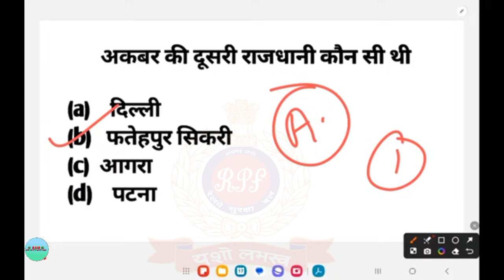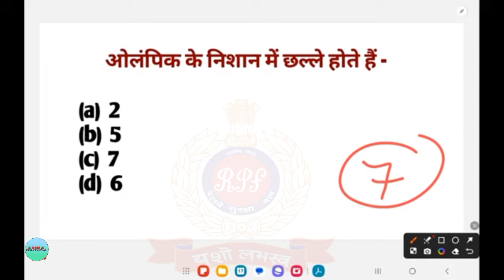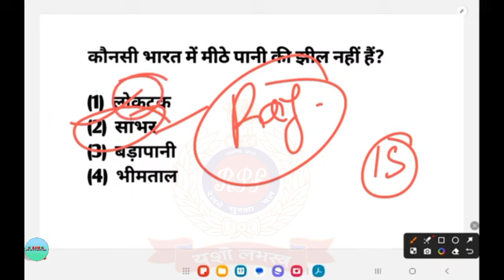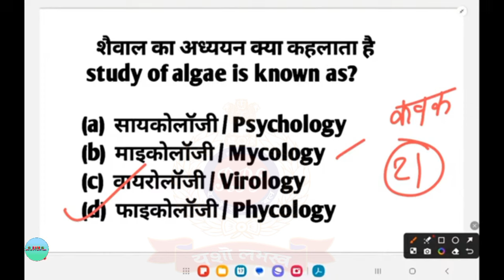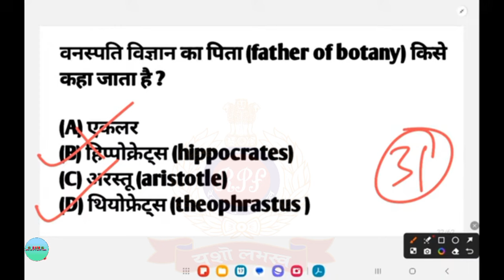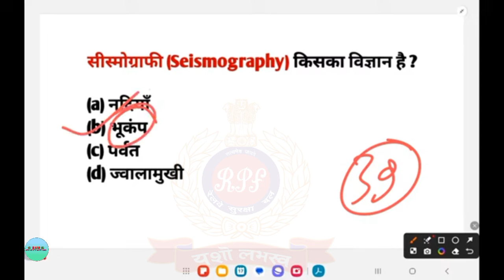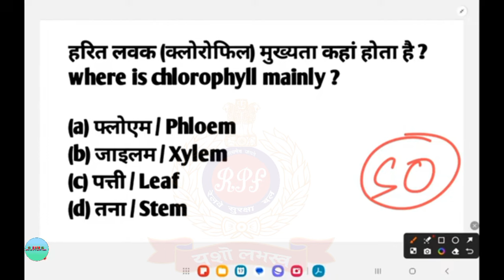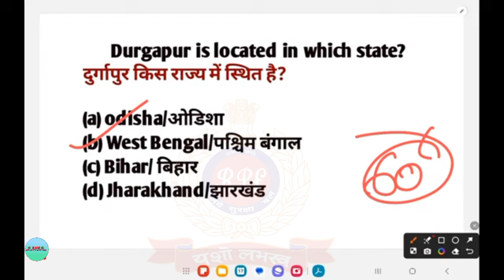RPF / S.I Constable 2024 / Super Practice Set / Full Mock Test / Reasoning, Maths, GK/GS 04